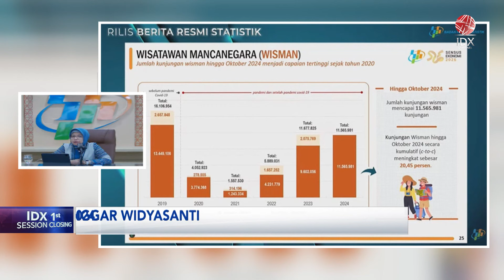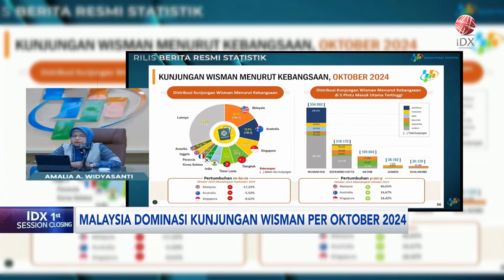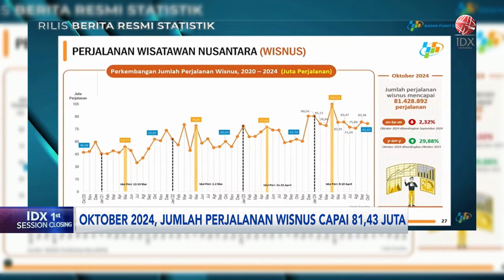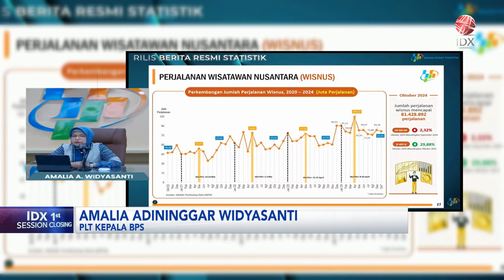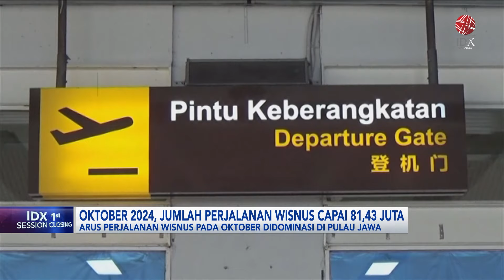Mencermati Arus Wisatawan Jelang Akhir Tahun | IDX CHANNEL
Badan Pusat Statistik (BPS) mencatat, jumlah wisatawan mancanegara ke Indonesia, dalam periode Januari hingga Oktober 2024 mencapai 11,56 juta atau meningkat sebesar 20,45% YoY. Meski jumlah wisatawan mancanegara terus meningkat, namun jika dibandingkan periode yang sama sebelum pandemi, BPS menyatakan angka tersebut masih lebih rendah.